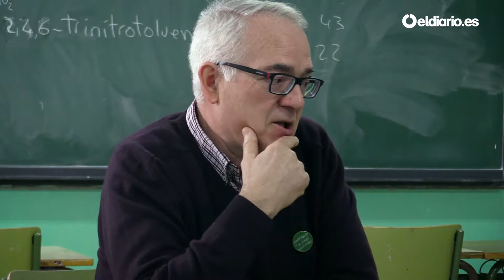Moreno: "Nos detuvo la Brigada Político Social y una de nuestras obsesiones era no delatar a nadie"